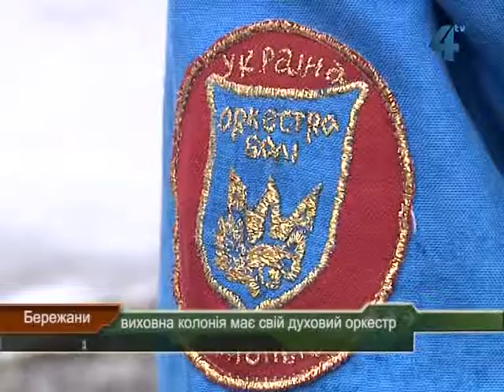Виховна колонія у Бережанах має свій духовий оркестр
Показати, що є інше життя, ніж вуличне, і тим самим змінити свідомість засуджених підлітків, аби по виході на волю вони стали законослухняними громадянами і повноправними членами суспільства. Таке завдання ставить перед собою Бережанська виховна колонія. Для досягнення цієї мети засоби використовують різні і залучають до цього і державні структури, і громадські організації, і релігійні. А ще у Бережанській виховній колонії є свій духовий оркестр, у якому засуджених перевиховують музикою.